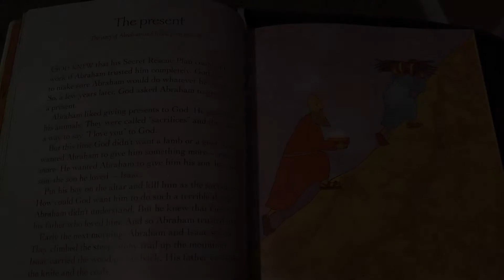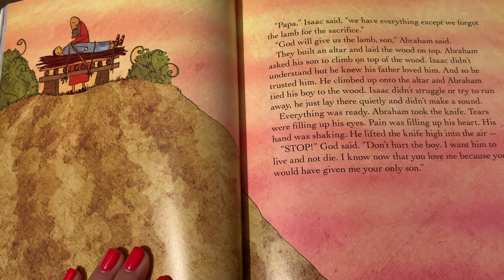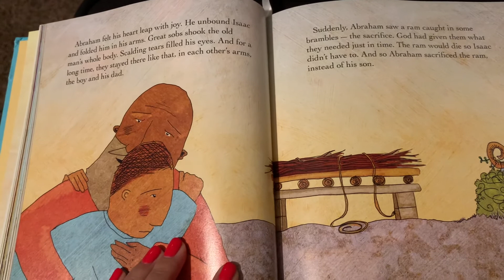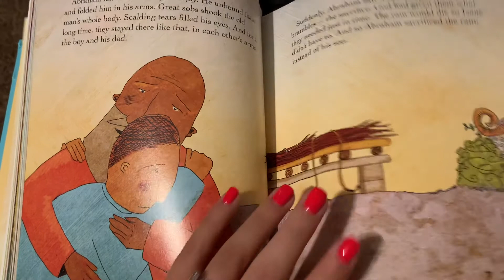Redeemer Kids at Home - The Jesus Storybook Bible | Chapter 7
Jesus Storybook Bible by Sally Lloyd-Jones,
Published by Zondervan